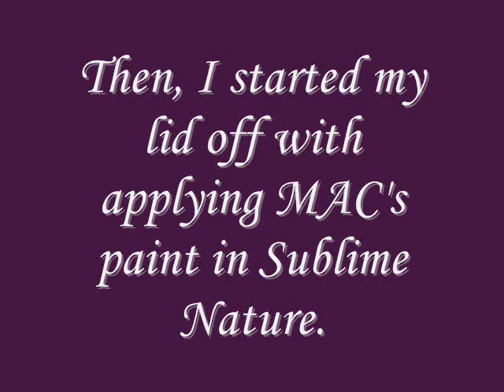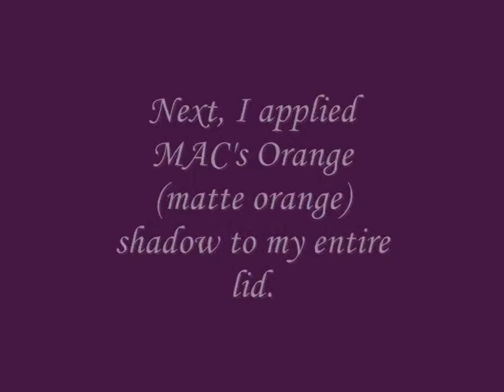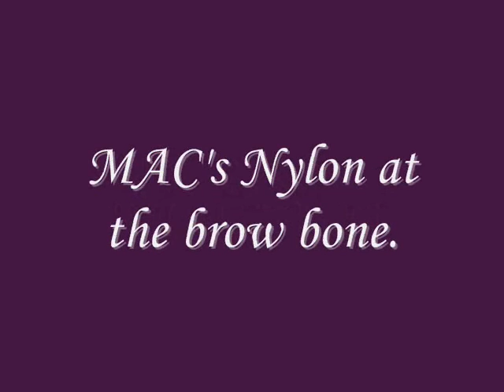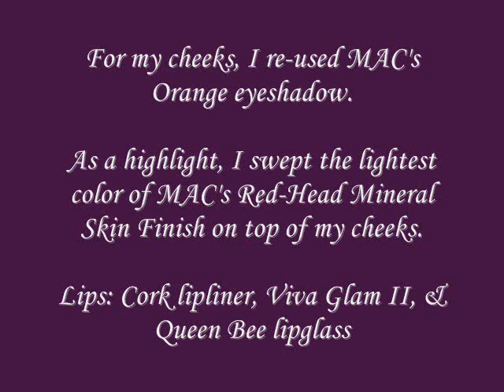09' Happy Thanksgiving Tutorial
My First Tutorial!!! YaY! From time to time, I just want to provide simple and easy to follow looks for every woman...